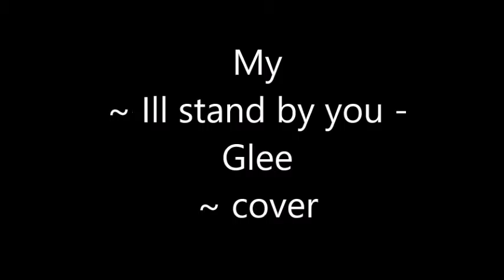My ~ I'll stand by you - Glee ~ cover